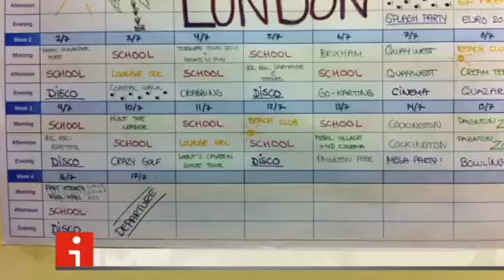EF Summer 2012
LJC, Torquay